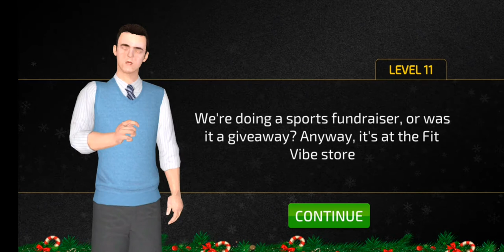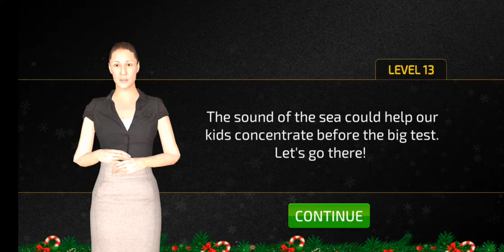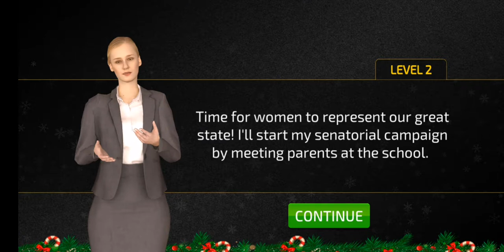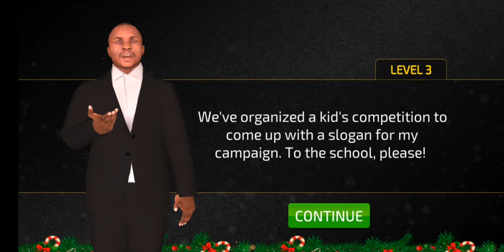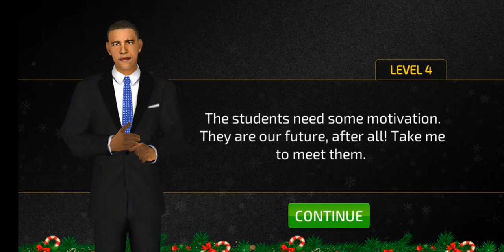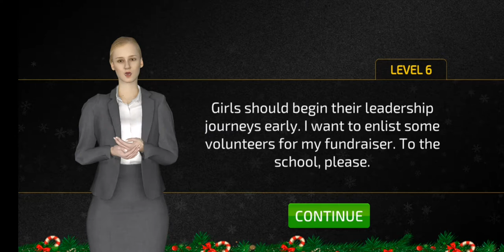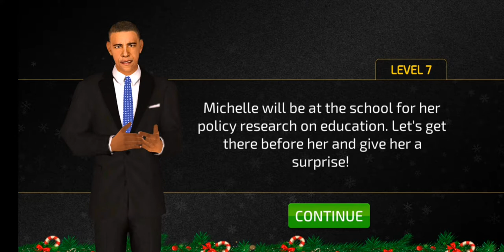Fire truck, sounds, siren, School driver simulator gameplay, like a school bus - game kids, toddlers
It’s your NEW job as the School Bus Driver. Can you prove to everyone that you’re the perfect fit? This challenging 3D bus simulator game named Super High School Bus Driving Simulator 3D - 2021 is the latest hit!

The pressure is on. You’ve got to pick up students, drop them to school and handle the traffic. The Dean is quite a tough cookie but if you do your job right, then you just might earn those rare praises! Also, drive for the School Teachers and Students for their Field Trips.

Enjoy maneuvering the big bus around the bustling city. Drive students to interesting locations and learning centers. Avoid all obstacles and keep an eye on the timer.
Drive quickly but safely to impress everyone and become their favorite driver!

Are you ready to push the pedal and live up to the demands of the job? Play Super High School Bus Driving Simulator 3D - 2021 for FREE. Download from Google Playstore!

Super High School Bus Driving Simulator 3D - 2021 Features:
🚌 5 Different Chapters featuring 110 levels with real life like driving experience.
🚌 145 different Buses and Cars to drive
🚌 2 large cities to explore
🚌 A Free Drive mode
🚌 3 assisting camera views, including DashBoard view (driver’s view)
🚌 Cool 3D locations with interesting places to visit.
🚌 Drive for the Dean, School Teachers, and Student’s Field Trips.
🚌 Customise your School Buses, Sports Cars, SUVs, and Muscle cars with Decals, Spoilers, Rims, and Neons!

Download Super High School Bus Driving Simulator 3D - 2021 to play. It's free to play from Google Playstore!

Controls are easy but the game is a challenge
Operating the bus by itself is a simple task that anyone can learn quickly... But driving and parking the bus perfectly, in a quick and safe manner is more difficult than it seems. You must carefully drive your bus and take the students from home to school and back home, safely.

A fun game that you and your friends can play
Play the game, get the hang of it, master driving the school bus, and do an impressive job as the new school bus driver! Create a good name for yourself so the school principal and the students' parents like you. A word of caution... it's so addictive, you might have trouble prying your phone out of your friends' hands!

A game for everyone, for all ages
With zero violence, this fun driving simulator can be safely enjoyed by everyone - pre-teens can learn driving easily with simple controls and realistic driving physics.

Super High School Bus Driving Simulator 3D - 2021 sets a new bar in the bus simulator genre. Play it by downloading now - free from Google Playstore!

School bus, muscle car, pickup truck, School driver simulator gameplay, pretend bus - games kids, colors, toddlers game.

Red Muscle car and Blue Pickup truck pretend to be a school bus.
Fire truck from School driver simulator game gameplay level 1-7 Vin special, field trips level 10-15 mobile Android kids, toddlers bus games, high school bus, sounds, siren, cartoon Android mobile Game
Mobile Game